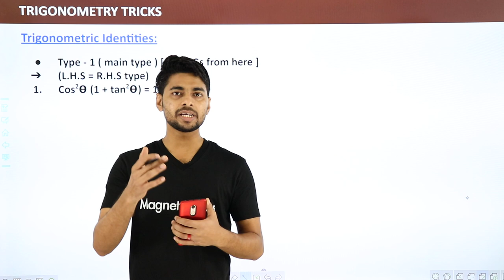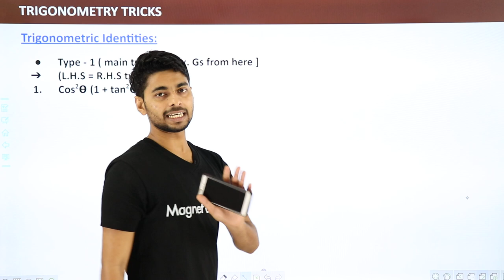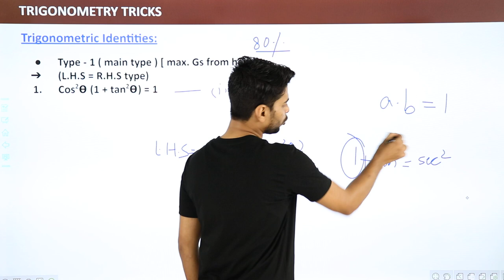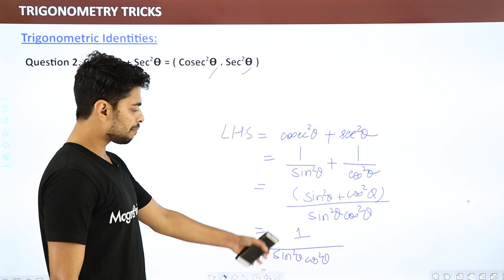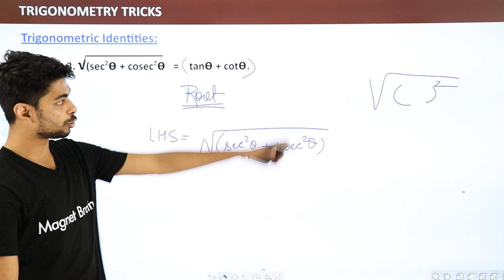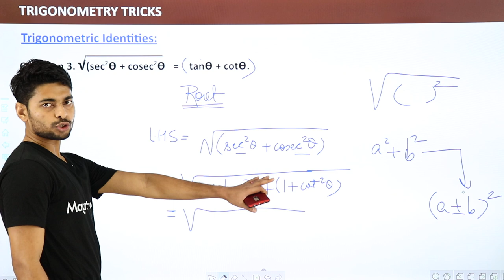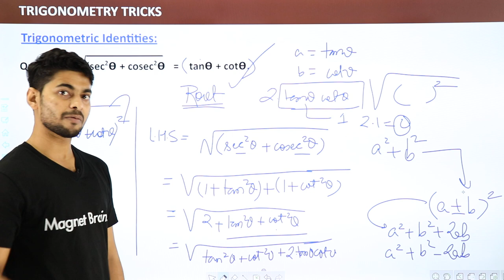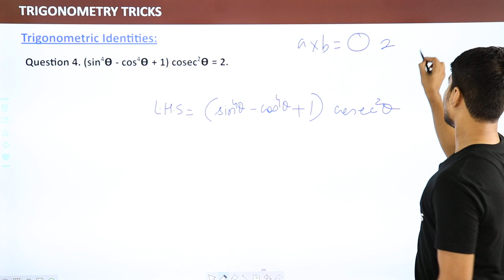Trigonometry Tricks (Part20) | Trigonometry Questions Tricks | Formula Class 10 | 2022-23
✔️ Class: 10th
✔️ Subject: Maths
✔️ Chapter: Trigonometry
✔️ Topic Name: Trigonometry Tricks (Part 20)